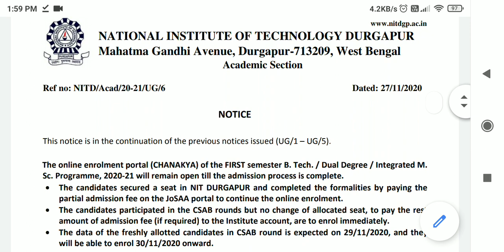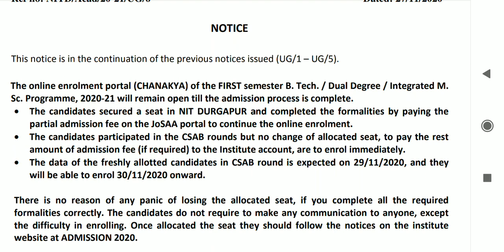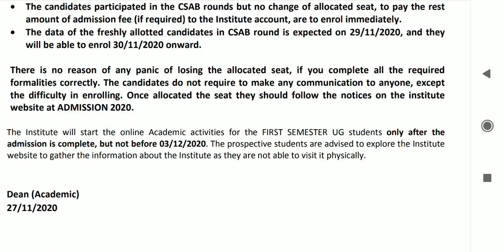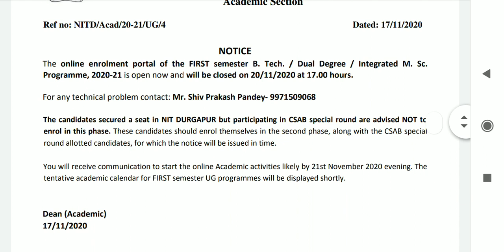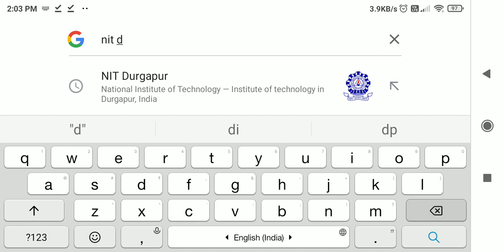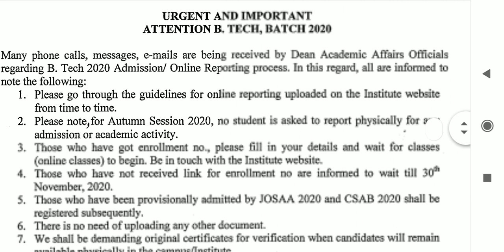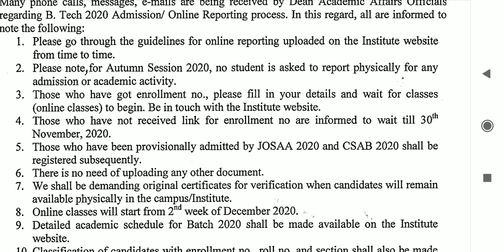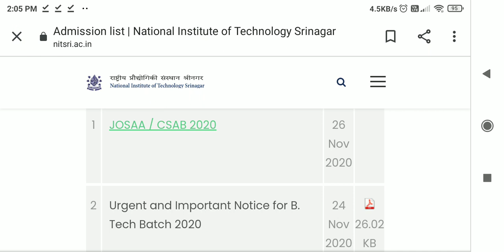🤩🤩NIT Durgapur and NIT Srinagar online reporting doubts | CSAB | Online reporting dates and details👍